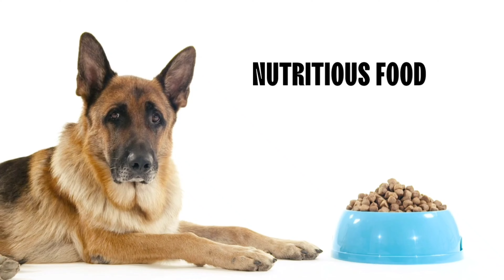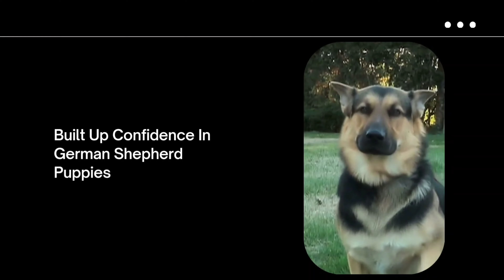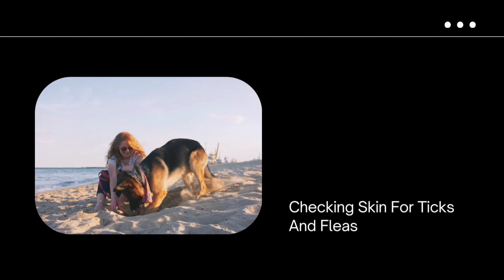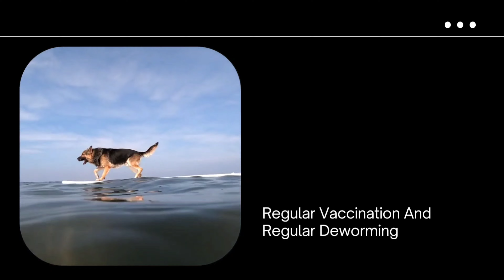Never Make These 5 Mistakes With a German Shepherd Dog in Hindi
This Video Is About German Shepherd Dog Health Care And More

Music Credit - Duck In The Alley - TrackTribe